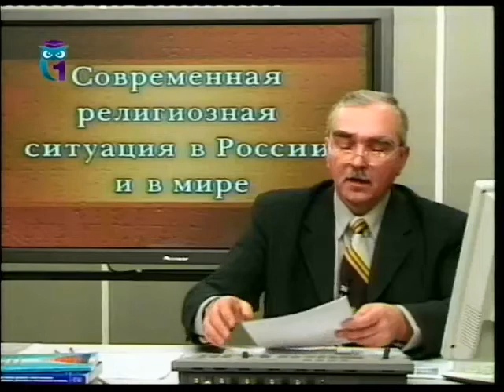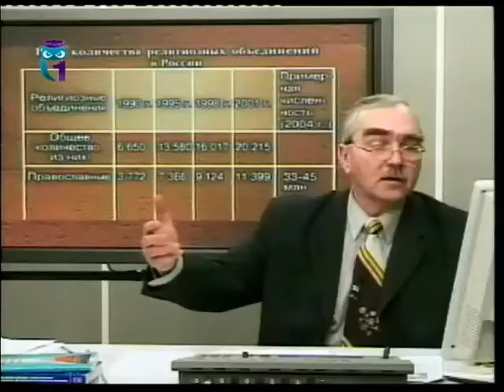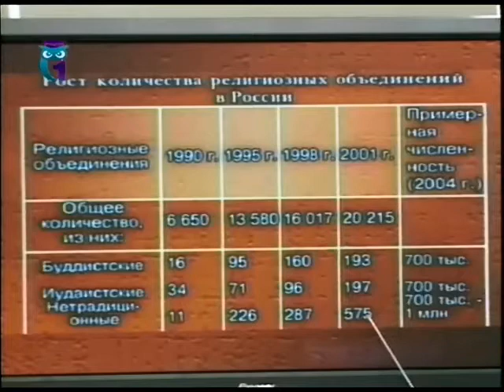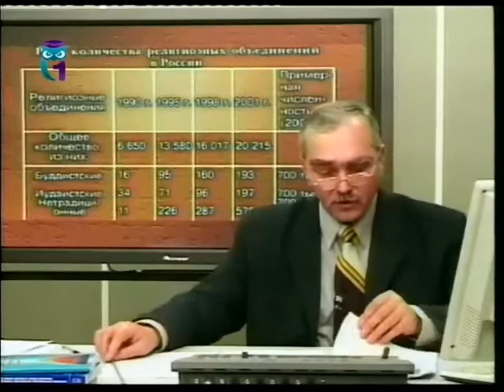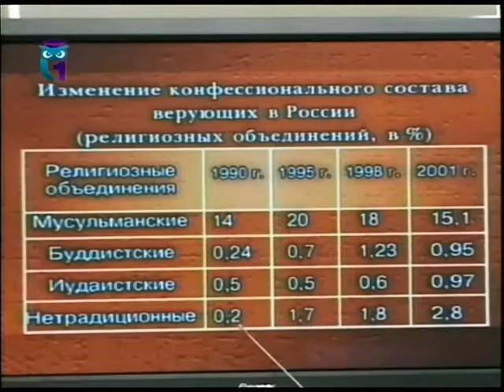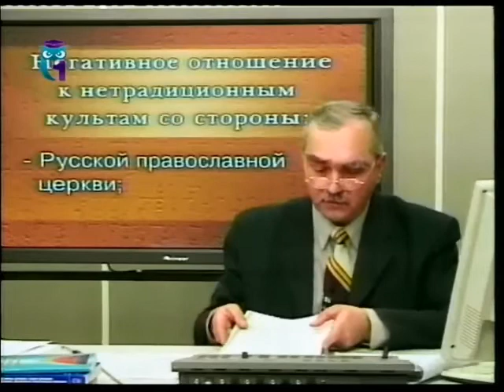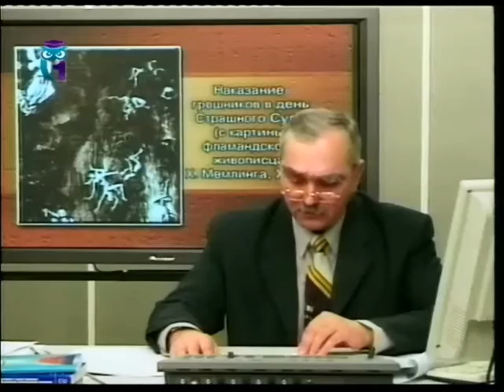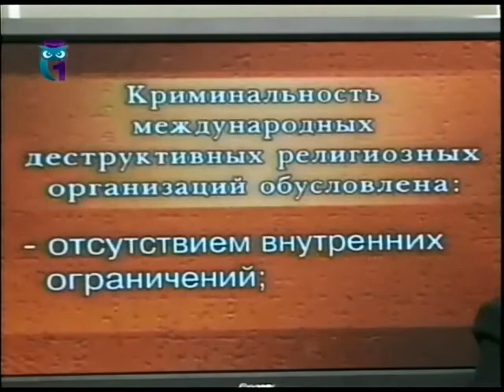Культы и секты. Передача 1. Современная религиозная ситуация в России и мире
Нетрадиционные культы. Юрий Циндренко. Образование для всех. Первый образовательный канал. Остальные передачи смотрите на